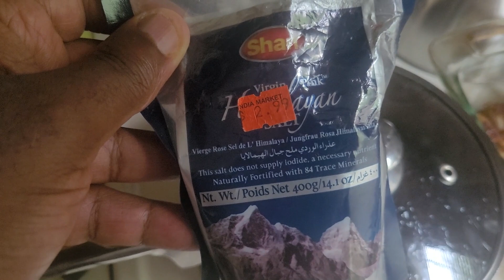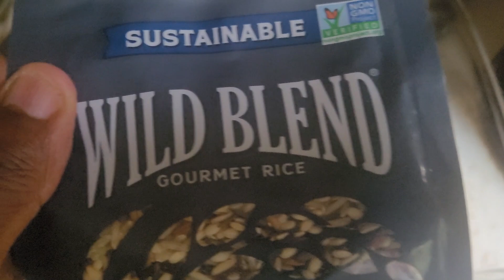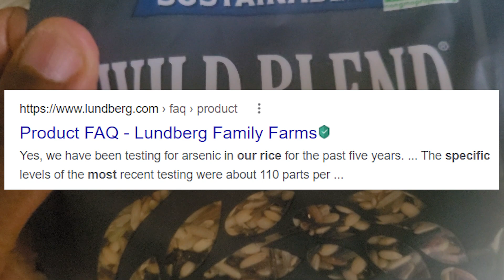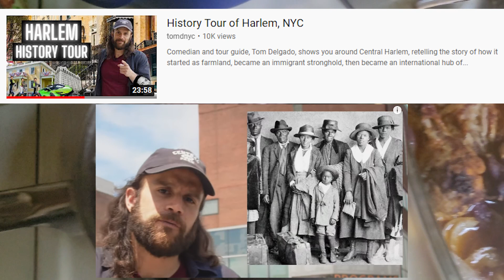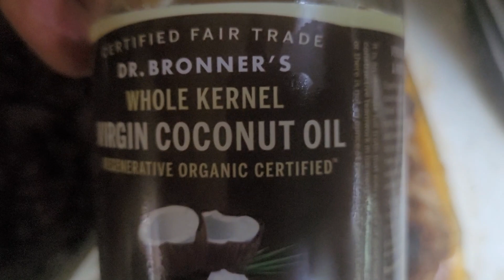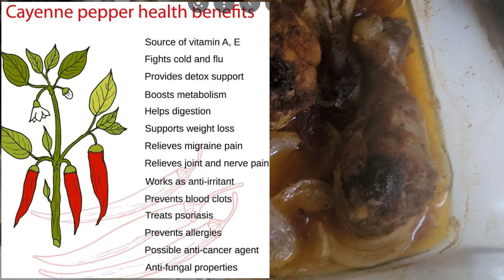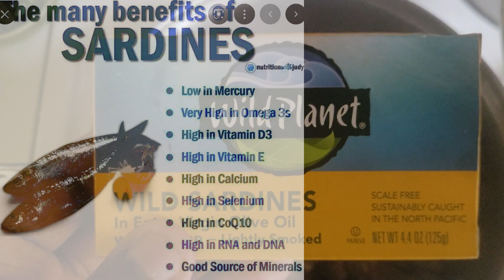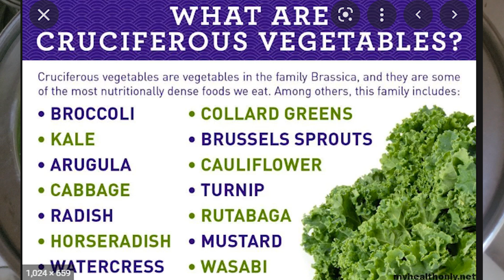In My Kitchen Pt.6 Eat "REAL" Foods.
It's time to eat to live and not live to eat .